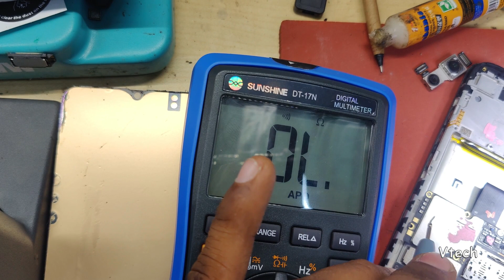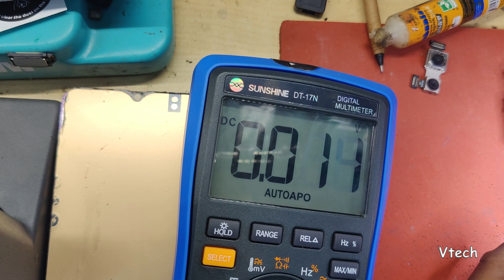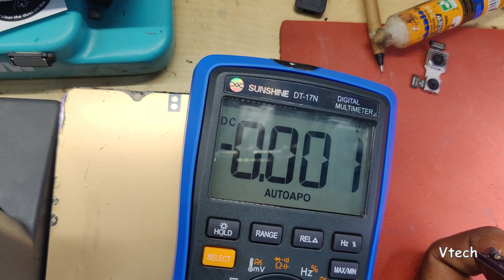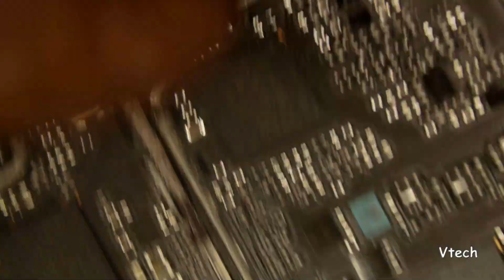REDMI 9 , 9a, 9c Dead., Full Short Remove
REDMI 9 , 9a, 9c Dead., Full Short Remove easy repair